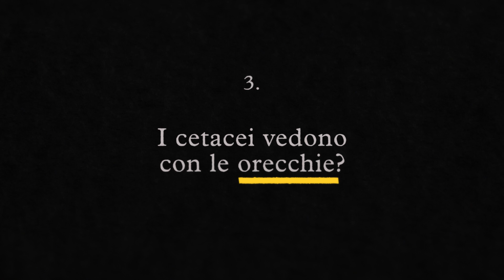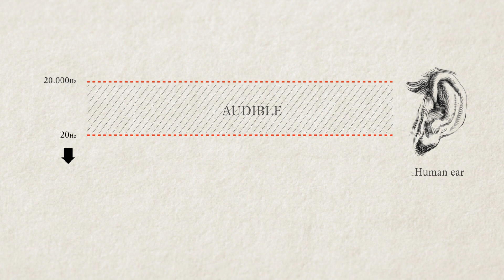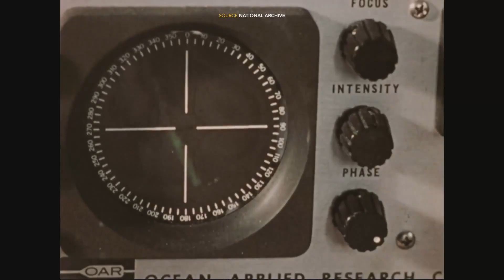Close to Home | Ep. 3: I cetacei vedono con le orecchie?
I cetacei vedono con le orecchie?

I mammiferi marini si sono evoluti in un ambiente dove generalmente si vedo poco.
Qui, si sono adattati a sfruttare una risorsa preziosa: il suono.
Sotto il livello del mare c’è un mondo da scoprire, che comunica e si percepisce soprattutto attraverso i suoni. L’acqua non è affatto il mondo del silenzio e l’uomo sta imparando ad ascoltarlo e a capirlo. Ogni voce che arriva dal profondo è un richiamo verso la conoscenza ed è una risposta alla nostra inesauribile sete di domande.

Close to Home è un progetto di Artescienza e Menkab- il respiro del mare
con il sostegno di KYMA sea conservation & research

scritto da Giulia Calogero, Biagio Violi e Samuele Würtz
narrato da Carlo Deprati

con la collaborazione di Elia Biasissi, Martina Bottaro, Alessandro Capone, Mattia Meirana, Gabriele Principato, Nadia Repetto e Maurizio Würtz.
special thanks to Marzia Bo